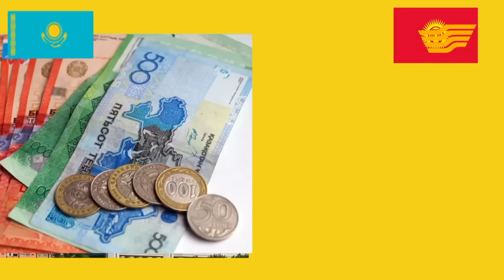Мирбек Атабеков - В гостях у Кызык Times